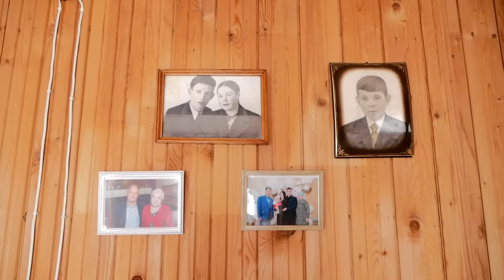🇷🇺After living 45 years in the capital of Russia, the family moved to live in the village.Rural life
One day in the life of the village of Shemyakovo, Apastovsky district of the Republic of Tatarstan. Russia

We thank the hosts for their hospitality and participation in the creation of the film!

2) The life of a large friendly family in an ancient village high in the mountains of Dagestan. Chokh
4) Life high in the mountains in an ancient village of Dagestan far from civilization. Kubachi
5) How do Avars live in a village of Dagestan? Life in the Caucasus Mountains. Spring in Russia
7) One day in the life of a happy family living in a village far from civilization. Cheese making
8) Life of an elderly grandmother in a village far from the city. Life in Russia in spring. Tatarstan